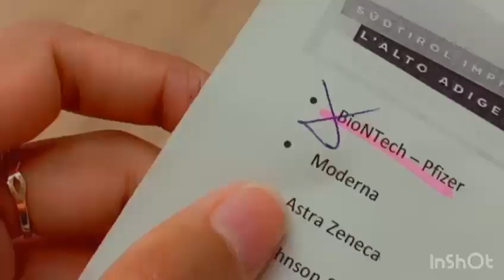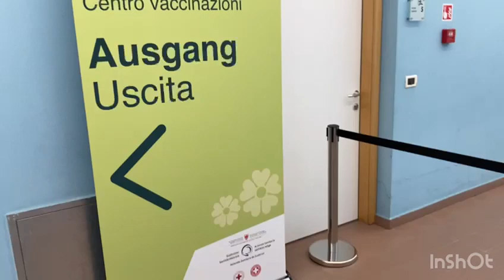Go For Vaccination Stay Safe| Going for Vaccination| Place For Vacvination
You can go safely to do for vaccination.i have choosed Pfizer. Firstly you should conserned your Doctor than  go for your Vaccinatin. Vaccination prevent keeps you save from diseases and boost your Immune system. Don't be afraid give it a try

Stay A Home
Stay Safe and Healthy
Safe from Covid